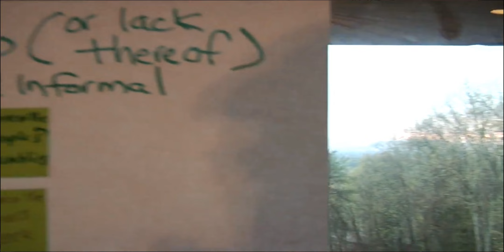East Tennessee PBS Be More Award - Appalachian Community Fund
The winner of the East Tennessee PBS Be More Award for the month of December, 2017.

The Appalachian Community Fund (ACF) funds and encourages grassroots social change in Central Appalachia. ACF works to build a sustainable base of resources to support community-led organizations seeking to overcome and address issues of race, economic status, gender, sexual identity, and disability. As a community-controlled fund, ACF offers leadership to expand and strengthen the movement for social change through its practices and policies.